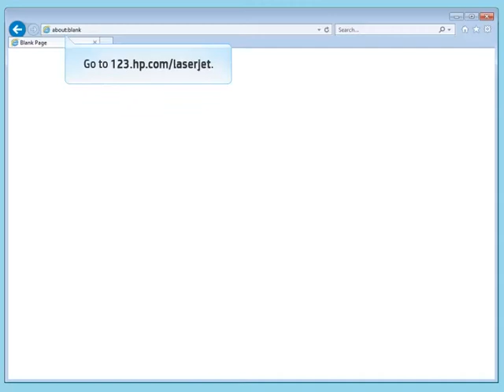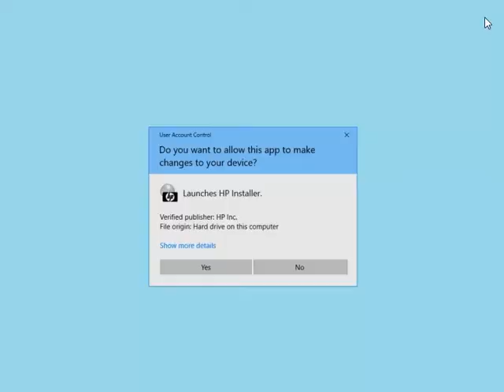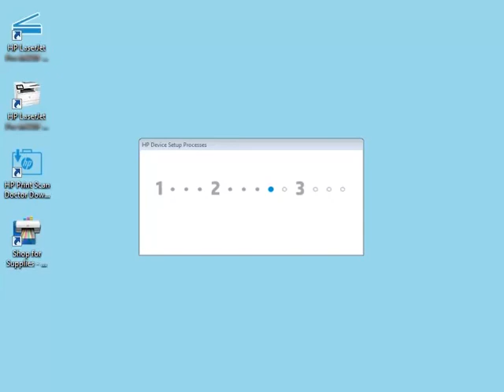Install Software - Wireless Network Connection | HP LJ Pro M304-M305, M404-M405, MFP M329, M428-M429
No audio. Learn how to install software using a built-in wireless network connection (wireless models only) (Windows 8 or above) for HP LaserJet Pro M304-M305, M404-M405, MFP M329, M428-M429 printers.

Chapters:
00:00 Introduction
00:08 Verify following components
00:37 Steps to install software
00:52 Software setup guide